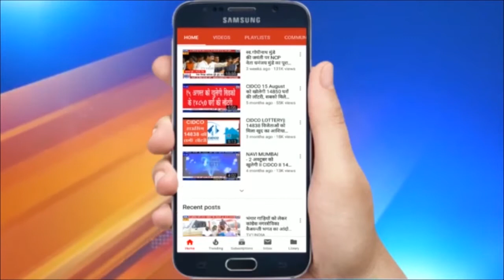दिल्ली में किसानों का आंदोलन और गरमाया | जयपुर दिल्ली रोड को चक्काजाम की तैयारी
दिल्ली में किसानों का आंदोलन और गरमाया. जयपुर दिल्ली रोड को चक्काजाम की तैयारी. किसान नेताओं का ऐलान- दिल्ली को घेर कर ठप्प करेंगे पूरा कामकाज